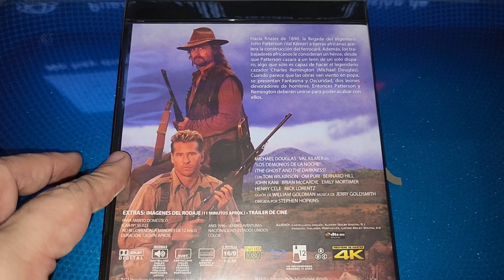THE GHOST AND THE DARKNESS BLU-RAY UNBOXING + MENU